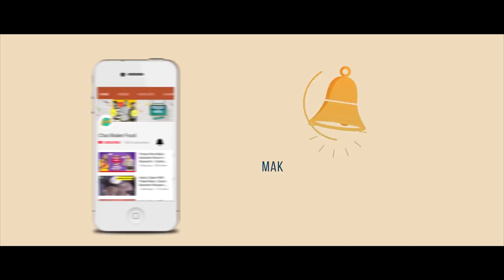Butter Naan Pizza | Bachelor Room Lo Bawarchi - Cooking Diary 20 | Chai Bisket Food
Ingredients

Onions - 1
Tomatoes - 1
Red pepper - 1

Method

Heat butter in a pan
Add onions, capsicum, tomatoes and stir them well.
Now add salt, pepper, chilli flakes and paneer and mix them well.
Add tomato sauce and chilli sauce to the mixture and saute for 10 minutes.
Add coriander at the end and set the mixture aside.
Add butter to pan and place the naan on it.
Now put the prepared topping on top of naan.
Place cheese slices and add some chilli flakes to it.
Cover it with a lid and put it on low heat till the cheese melts.
Serve it hot with ketchup.